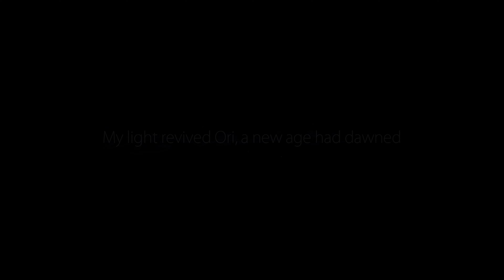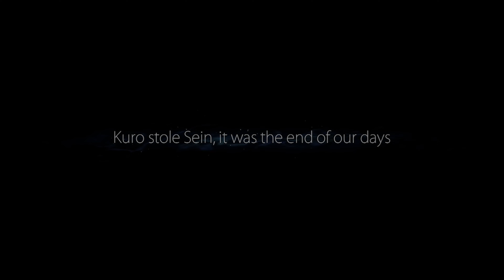ORI AND THE BLIND FOREST Part 1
Hello sorry for late. i am just waiting for my new pc.
ORI is a best beautiful grafix and amazing story game you must play.
and yea when the dual mod of magic rampage come on beta i will upload video soon